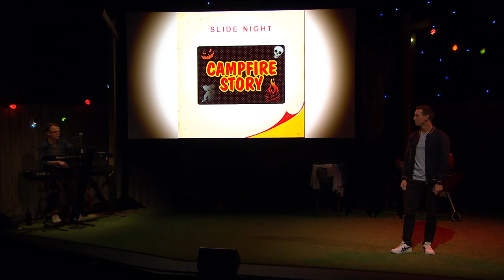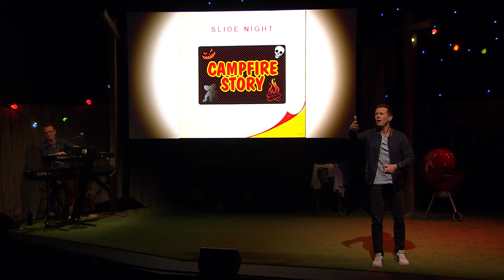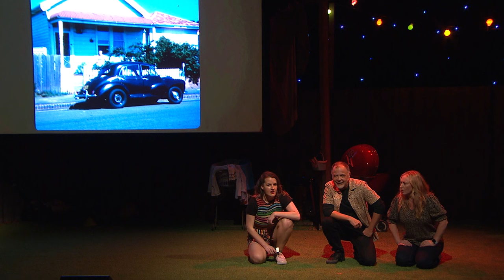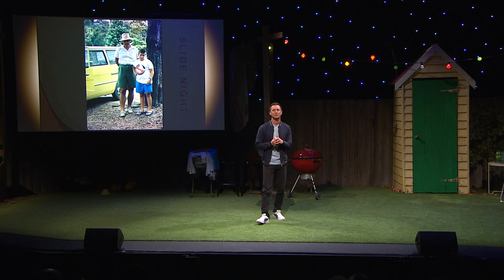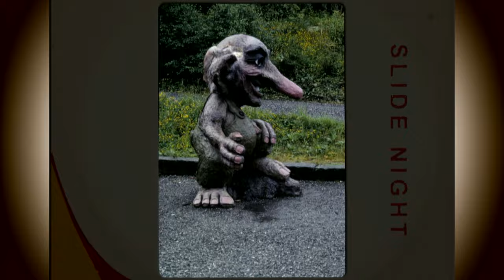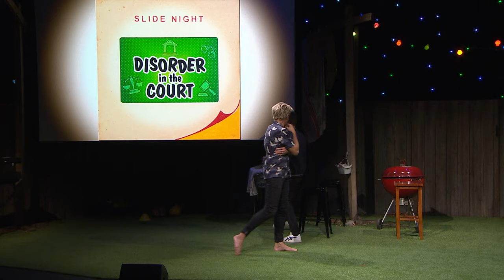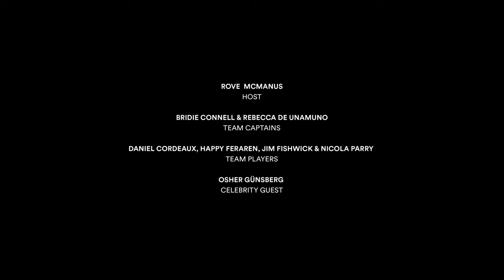Slide Night | Live at Sydney Opera House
Before Snapchat, before Instagram... there was Slide Night!

Come on over to our House for a Slide Night - an evening of spontaneous comedy where anything can happen. Hosted by the award-winning Rove McManus, two teams of Australia’s best comedians go head-to head, using rescued photo slides from attics and op shops from across the country to serve as visual cues in a series of absurd and outrageous games.

Team captains Bridie Connell and Rebecca De Unamuno are joined by a special guest Osher Günsberg, creating a truly unpredictable throwback show that will have you in stitches.

Presented by Sydney Opera House
In association with Llandilo Pty Ltd

Our doors are always open! Go behind-the-scenes at one of the busiest performing art centres in the world – and a World Heritage-listed architectural masterpiece.

What are you waiting for? Step inside and find your Sydney Opera House.

For more content under the sails, get access to a selection of world-class performing and digital arts on Stream.

WHAT'S ON
Discover what's on at Sydney Opera House: